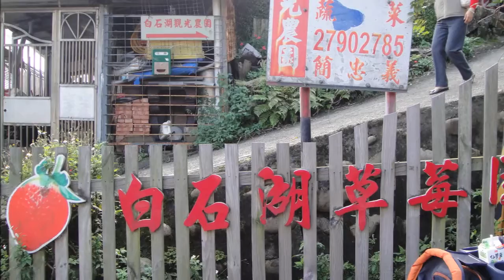2012-12-15 內湖白石湖觀光農園採草莓之旅